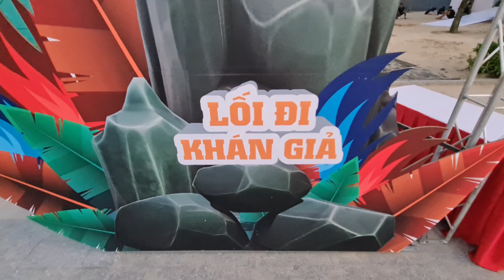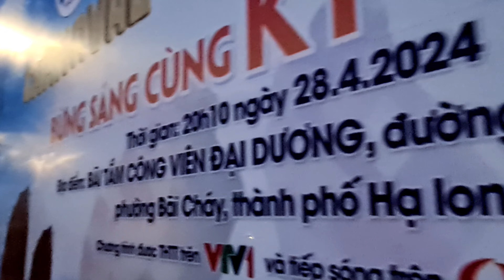Du khách thoả sức thả dáng trên bãi biển Bãi Cháy Chờ đón Carnaval Hạ Long 2024 diễn ra ở Quảng Ninh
Tourists freely relax on Bai Chay beach waiting for the upcoming Carnaval Ha Long 2024

Tối 26/4, tại bãi tắm Công viên Đại Dương, đường Võ Nguyễn Giáp, phường Bãi Cháy, TP Hạ Long, diễn ra chương trình tổng duyệt Carnaval Hạ Long 2024 với chủ đề “Bừng sáng cùng Kỳ quan”.